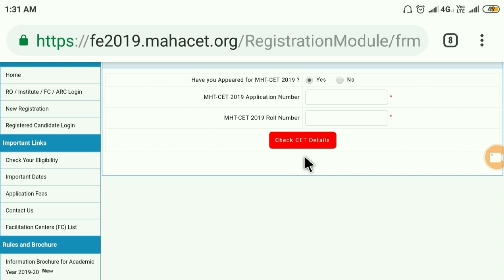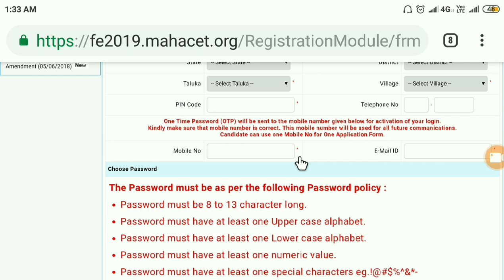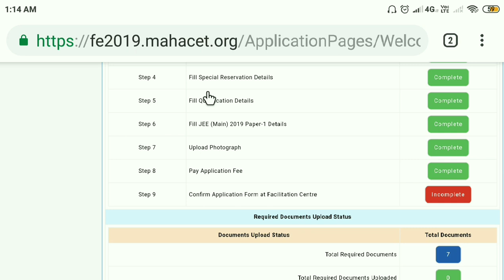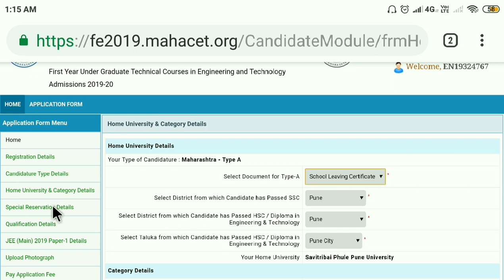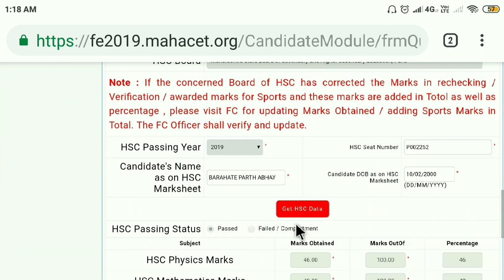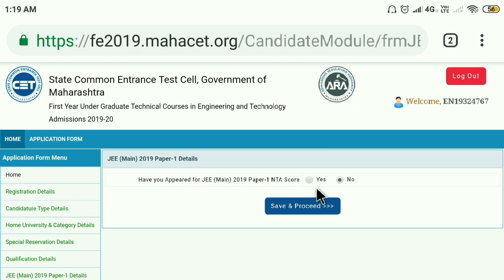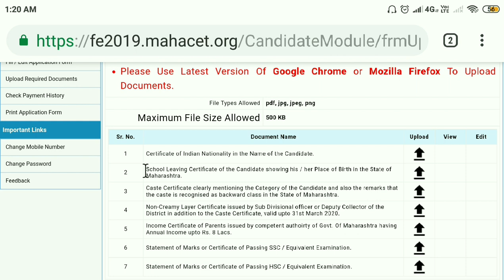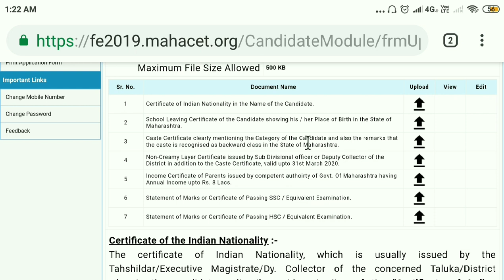Registration Process for Engineering Admissions | How to Register online for Engg Admission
How to Register online for Engg Admission, Registration for Engineering Admission Process

Process of online registration for First Year Engineering Admission 2019 is explained with latest updates.
This method is almost same for Engineering Admission Process 2020 (except online documents verification at Scrutiny Centre)